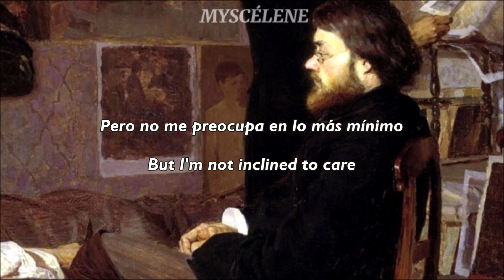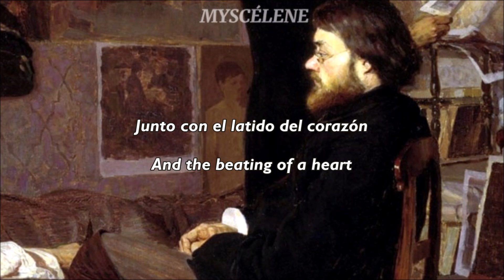Shayfer James - For the Departed (sub esp)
🎨 Pintura: "A Visit to a Sick Friend" por Kyriak Kostiantynovych Kostandi (ucraniano, 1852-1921)
🌹 Canción: "For the Departed" por Shayfer James.

⚠️ Este video fue hecho solo con motivos de entretenimiento y ofrecer una traducción. No monetizo el contenido, y los derechos corresponden a Shayfer James.